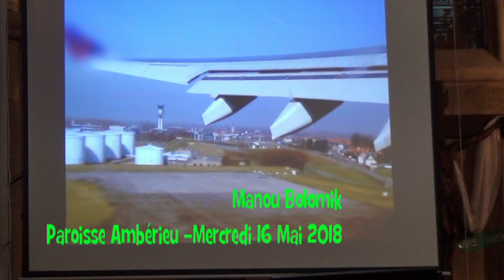Concert rap témoignage Ambérieu 16/05/2018